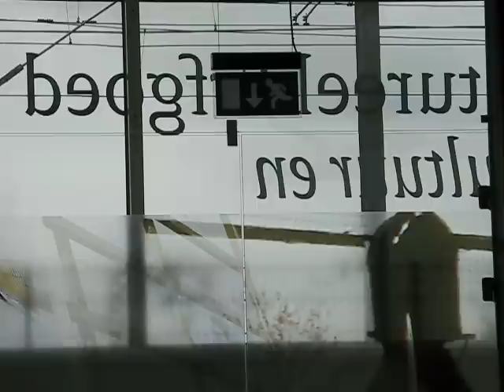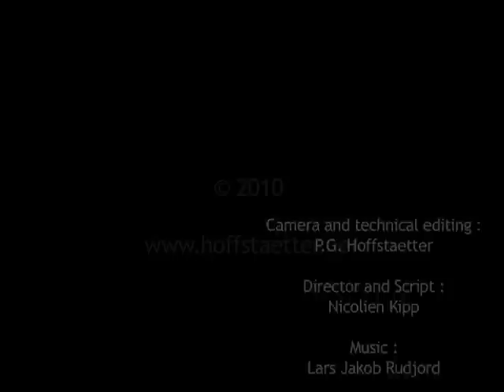Redefining The Atlantikwall - Expert Meeting september 2010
Redefining the Atlantikwall, an expert meeting held on the 2th and 3th of September in Amersfoort and Vlissingen.

This material is copyrighted by the organization of the expert meeting.